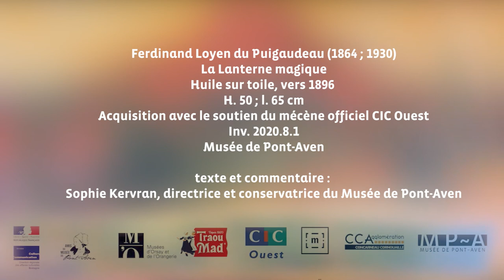CCA - Musée de Pont-Aven : mini-série "Surtout les tableaux" #9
Découvrez la mini-série de vidéos courtes pour comprendre une œuvre de la collection du Musée de Pont-Aven, en 1 minute !